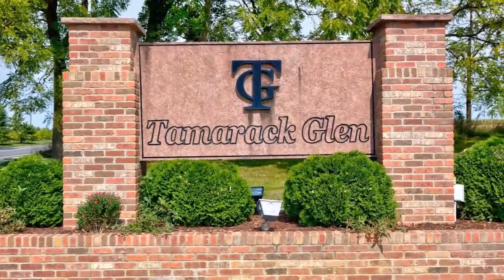Ann Arbor Area Real Estate for Sale: 11305 Pinnacle, Grass Lake, MI 49240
Looking to buy a home? Put on your phone and it is updated every 15 minutes
Looking to sell a home?
More videos on subdivisions for More Subdivisions and Ann Arbor Neighborhoods/Condominiums
Toth Team, Worldwide Network, Keller Williams Realty mailto: 2144 S State St Ann Arbor, MI 48104, 3134 Baker Rd Dexter, MI 41830
Serving Washtenaw, Livingston, Wayne, Jackson, Lenawee and Oakland Counties. 2144 S State St Ann Arbor, MI 48104 | 3134 Baker Rd Dexter, MI 48130 Toth Team, Worldwide Network and give your own 5 star review for service excellenceAs heard on the morning radio Breakfast with Bubba 102.9 and endorsed by Martin Bandyke 107.1As seen on House Hunters TV twice